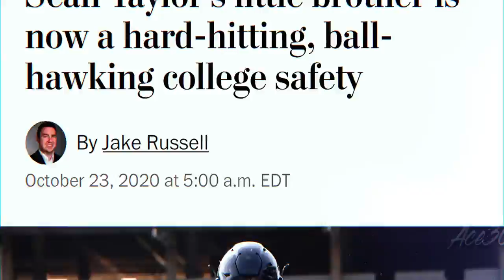Gabe Taylor Rice Highlights ᴴᴰ | Bone-Crushing Ball Hawk🔥